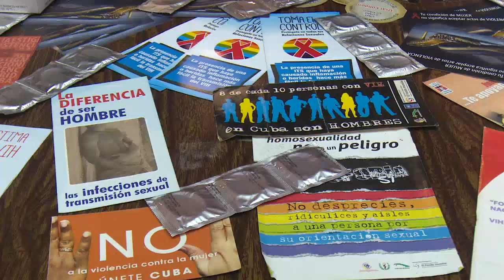Clausurada en Cienfuegos XV Jornada de lucha contra la homofobia, la transfobia y la bifobia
El Día Mundial de lucha contra la homofobia, la transfobia y la bifobia encuentra cada año múltiples iniciativas en todo el orbe. La actividad central celebrada en Cienfuegos tuvo lugar en la Casa de la Música.